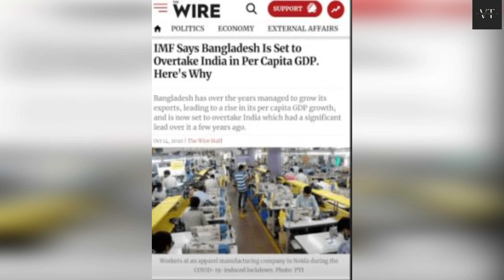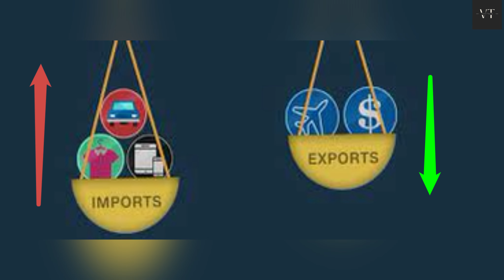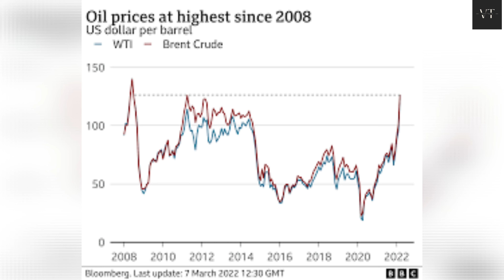आर्थिक संकट से गुजर रहा है बांग्लादेश II BANGLADESH GOING THROUGH ECONOMIC CRISIS..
BANGLADESH GOING THROUGH ECONOMIC CRISIS. WHAT HAPPENED THAT ONE OF THE FASTEST GROWING NATION SUDDENLY IS SUFFERING. HOW GLOBAL UNREST HAS AFFECTED BANGLADESH ECONOMY. WATCH VIDEO TO KNOW MORE.